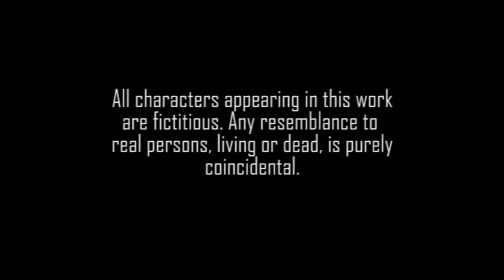ECG Ghana vs WORLD CUP 2014 (Brazil)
Mahama. We beg u oooooo